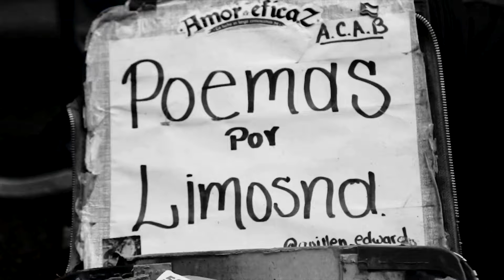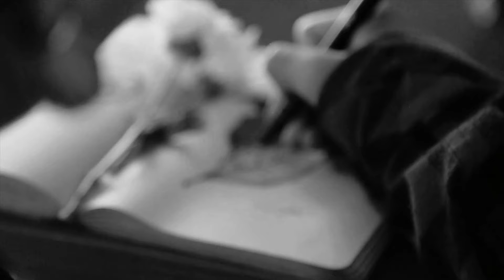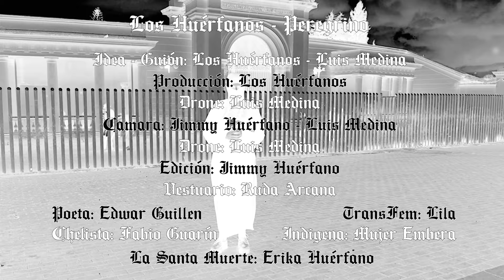Los Huérfanos - Peregrino (video oficial)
Bienvenidos a nuestro canal audiovisual! Disfrútelo. ¡Mucho amor!

LYRIC/LETRA PEREGRINO:

Estoy tan solo en esta puta ciudad
¿Qué estoy haciendo?  Sobreviviendo
Mi triste vida entre el humo se va,
Todos los días… estoy más muerto.

Yo… No soy yo.
Ya estoy muerto.
No soy yo.

Todos los días algo muere en mi
Yo ya estoy muerto

Vago sin rumbo en esta inmensa ciudad
Que no es de nadie y está prohibida
Todos los días me voy quedando atrás,
Mientras me pierdo en cada esquina
De pronto fue que no aprendí a vivir.
Con tantas penas, con mi condena.
O tal vez todo esta jodido aquí,
Porque ya nada, vale la pena.

Soy un extraño, un soñador
Un peregrino, un perdedor.

Ya estoy muerto x 2.